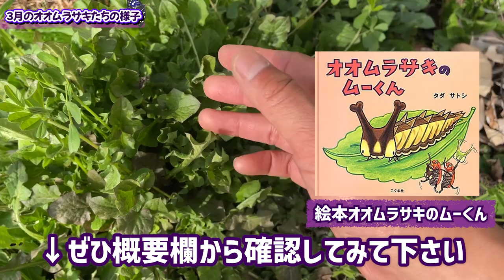オオムラサキが動き出した！そして、絵本オオムラサキのムーくんがリアルに！？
日本の国蝶オオムラサキ飼育家
本日のちょうちょのお話し

オオムラサキ飼育方法や講演のご依頼など、お仕事のお問い合せは下記のアドレスへご連絡お願いします。
小学校や保育園など、ちょうちょやどんぐりを使った出前授業など四季を問わず承っております。

🦋オリジナルTシャツなどの販売始めました👕

随時、最新情報やイベント情報などをお知らせ致します💌

🦋モンベルでのイベントはコチラ↓
チョウの採集と標本づくり五條店2023！4月から開始！！

①チョウタロウってどんな人？
④タグ

①林太郎ってどんな人☆
それぞれ申請時には、メッセージお願いしまーす✨

所属
NPO やまと自然と虫の会

2023 年 3 月 18 日(土)〜6 月 25 日(日)開催予定
ひらかたパークにて開催【めっちゃ！昆虫展】
 オオムラサキの展示を唯一、個人で監修 させて頂きます！

*2022年10月13日 大阪府堺市立鳳小学校一年生約 100 名
出前授業 ドングリや草花を使った工作のイベント
*2022年10月4日 国営飛鳥歴史公園 飛鳥里山クラブ生 オオムラサキ飼育と整体について講演

*2022年5月22日、10月2日 しぜん基金主催、平城宮跡いきものレンジャー 蝶の調査を参加者のご家族と共に実施

*2022年9月号 【子ども環境情報紙エコチル】 エコな人として、特集が掲載

*2022年9月18日 神戸市にて開催、こどもの夢を応援する一日
【第一回！こども万博】 ちょうちょブース出展

*2022年9月16日 奈良県吉野郡大淀町【延明保育園】 オオムラサキのムーくん絵本読み聞かせ 6月7日 出張オオムラサキ持参、お話会

2022 年 7 月号 昆虫の大発生 『奈良県におけるムネアカオオクロテントウの侵入と分布拡大』 報分が掲載されました

*2022年6月29日 大阪市立神路小学校 出張オオムラサキ持参、出前授業

*2022年6月27日 作家、魂のコーチ:新井ヨシカズさんのイベント
第一回【魂あらい感謝祭】
京都 KBS ホールにて開催 アライズゴッドタレント大会に出場! 5分間！
ちょうちょの語りで〝グランプリ〟獲得！！

*2022 年 6 月 24 日 18:30〜19:00 NHK ならナビ出演

*2022年6月24日 奈良県耳成西小学校 出張オオムラサキ持参、出前授業

*2022 年6月 15 日
徳島県浦庄小学校、全校生徒 126 名、地元ケーブルテレビの取材あり
出張オオムラサキ持参、出前授業

*2022 年 3 月 8 日 9:50〜11:15 関西テレビ【よーいドン!】に出演させて頂きました。

*2022 年 2 月 19 日【エコチルちゃんねる】にて “冬のちょうちょについて”生出演で熱弁!!

*2022 年 1 月 9 日【環境広場さっぽろ 2021 バーチャルツアー】
 《ライブ配信ステージ・オンラインセミナー・体験教室など》

*2021 年 12 月 18 日【こどハピ】
オンライン子ども大学 史上初!オンラインで野外から生中継でちょうちょの授業実施!

*2021年9月18日 シニア自然大学校
オンライン講演会 ZOOM 約 2 時間 【オオムラサキ累代飼育とムラサキツバメの冬の摩訶不思議な行動】

*2021 年 9 月 10 日 16:50〜19:00 読売テレビ【かんさい情報ネット ten.】に出演させて頂きました。 ナニ?!バーサリー探偵団

*2021 年 7 月 13 日 9:50〜11:15 関西テレビ【よーいドン!】に出演させて頂きました。 【となりの人間国宝さん】認定

*2021年6月11日 奈良新聞 オオムラサキ次々羽化

*2021年5月26日 読売新聞(奈良版)
麗しの国蝶 鮮やかに羽化

*2020 年 8 月 28 日 14:30〜15:30
KBS 京都ラジオ『山田啓二のローカルフィット』に出演させて頂きました。
毎週金曜日 14:30~15:30 オンエア! 前京都府知事の山田啓二さんとシンガーソングライターであった河島英五さんの娘さ ん、河島あみるさんによる放送です。

*2020 年 7 月 18 日 奈良県 橿原市昆虫館にて、講演をさせて頂きました。
『むしムシ ぜみな~る「ちょうちょすごいぜ!~チョウから学ぼう~」』

*2020 年 6 月から、アウトドアメーカー『mont-bell モンベル』にて、チョウのイベン ト講師開始

*2018 年 9 月 8 日 『奈良公園の環境を考えるシンポジウム』に、モンベル会長の辰野 勇さん、作家の椎名 誠さん、作家の夢枕 獏さんなどの皆さんと共にパネリストとし て参加させて頂きました

*2018年6月16日 シニア自然大学校
奈良県 天香久山のチョウ観察とオオムラサキハウス見学会

*2018 年 月刊むし(2018 年 5 月号) 『奈良県橿原市橿原神宮でのムネアカオオクロテントウ越冬記録』短報掲載

2018 年 月刊むし(2018 年 2 月号) 『奈良県若草山麓でのイシガケチョウの越冬記録』報文掲載

*2017年6月16日 朝日新聞 オオムラサキ1千匹以上羽化 師匠の遺志継ぐ飼育男性

*2017年6月14日 シニア自然大学校 チョウの基本、オオムラサキ飼育、ムラサキバメの生態について講演

*2016年8月24日 水曜日
19:00〜20:54 日本テレビ【一億人の大質問?!笑ってコラえて】 昆虫マニアの一人として、平愛梨さんと出演させて頂きました

*2016 年 12 月 05 日 朝日新聞(奈良版) 奈良)国蝶オオムラサキの飼育 師の遺志継ぎ担う

4月臨時増刊号 2015 特集 日本の世界遺産の昆虫と自然 『奈良県橿原市におけるムラサキツバメの発生状況』 報分が掲載されました